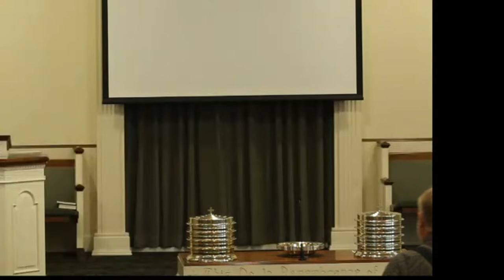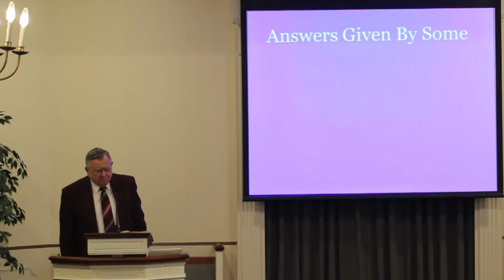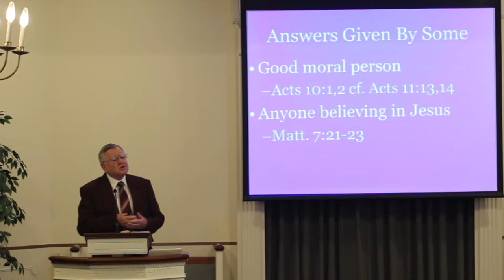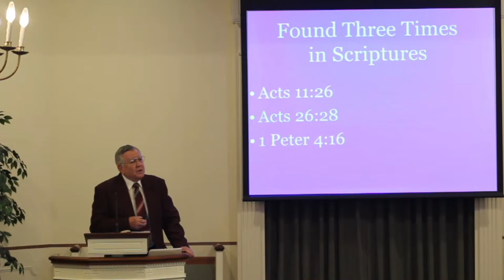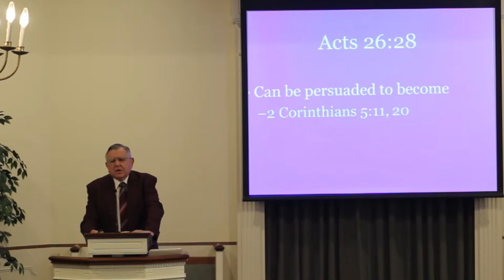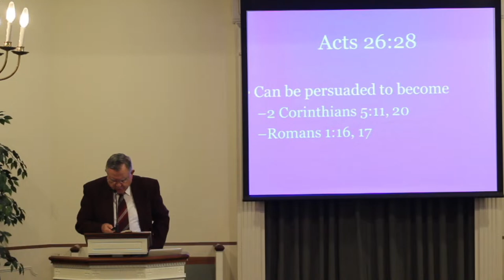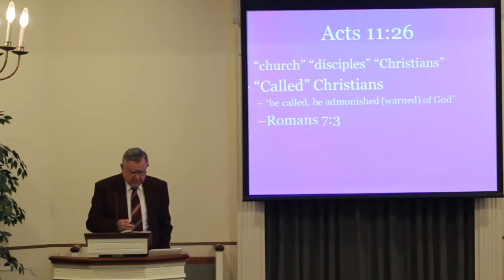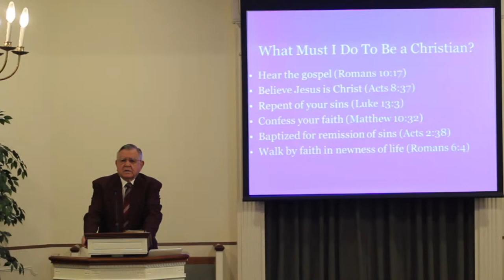Who is a Christian? By James Hahn